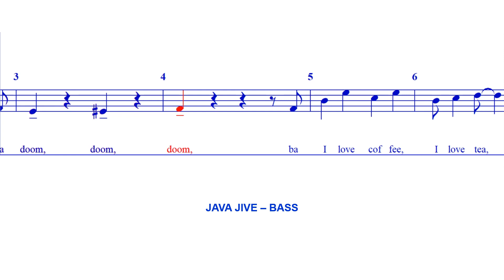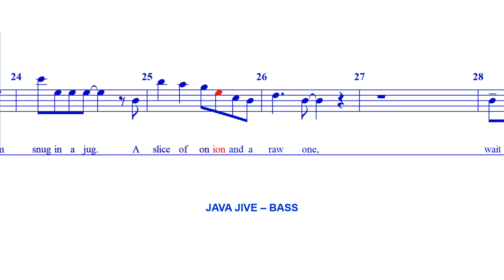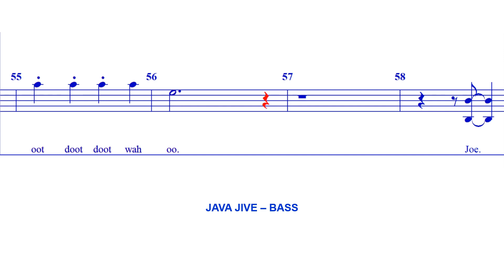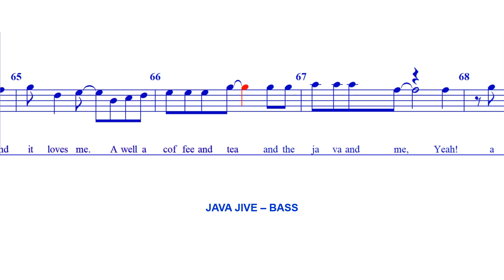Java Jive - BASS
Words by Milton Drake.
Arr. Kirby Shaw.

Popularized by "Manhattan Transfer"